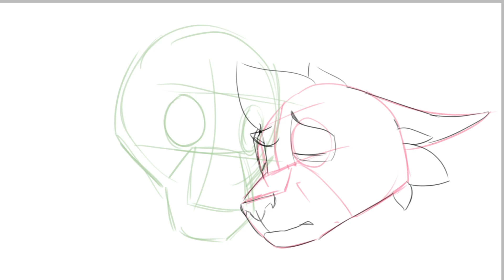3 MAP Part WIPS (Poor George Part 21, Family Part 10, and Girls Like Girls Part 19)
Just some quick WIPs of the MAP parts I've been working on recently. Hopefully they'll all be out within the next month or so, but we'll see